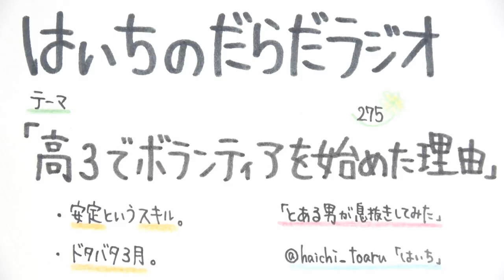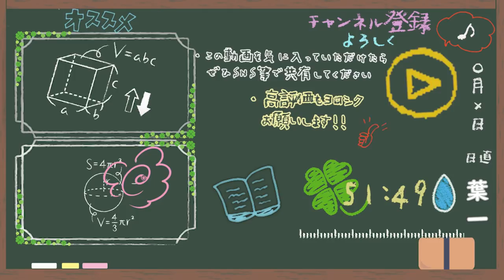高３でボランティアを始めた理由【はいちのだらだラジオ/275回】